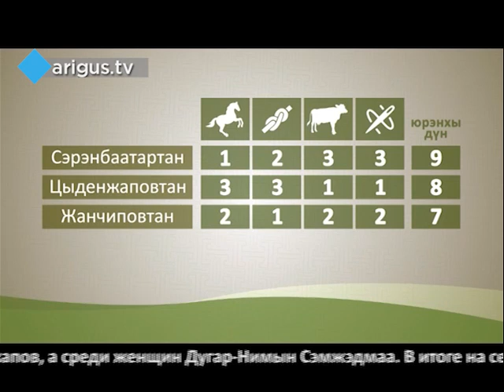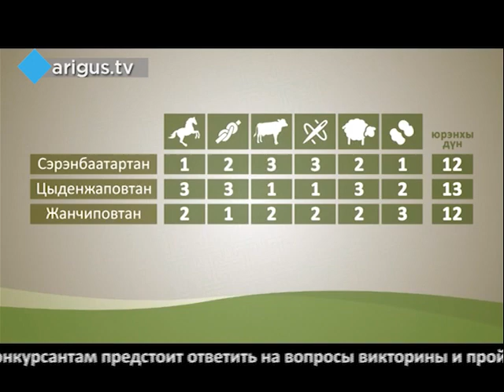«Малша бүлэ»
Четвертая серия уникального реалити-шоу о бурятских семьях животноводов.